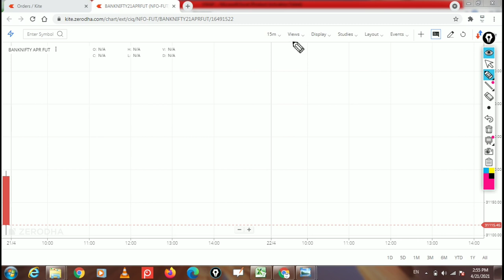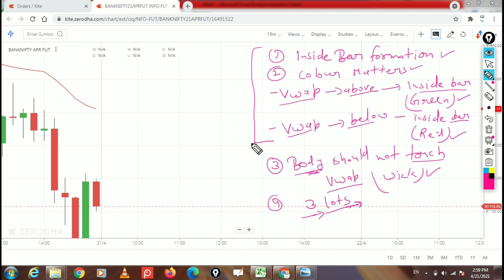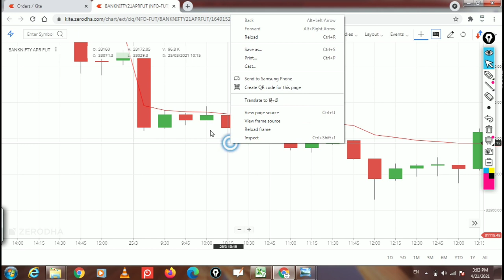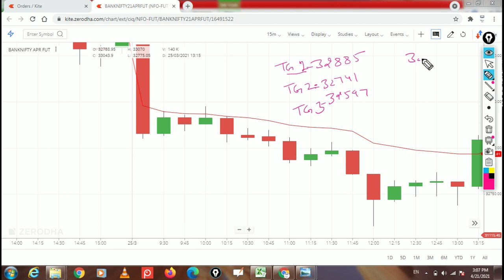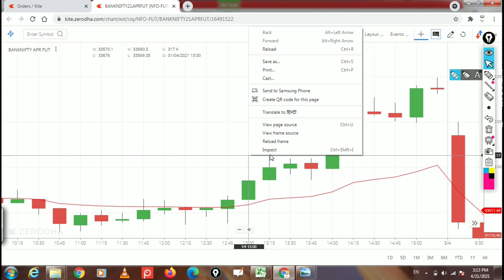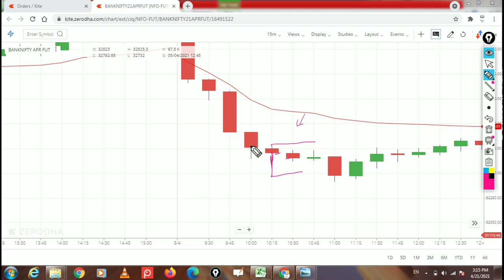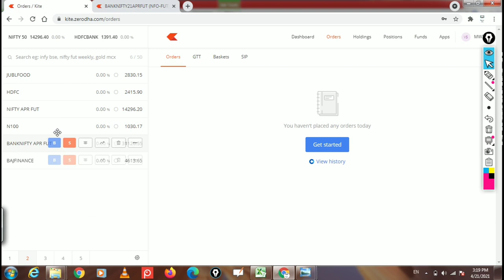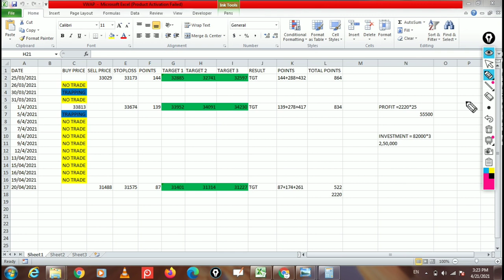Bank nifty powerful strategy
In this video I have shared banknifty powerful intraday strategy for traders.
you can join my telegram channel through this link.
just join the telegram through this link
Learn and earn

intraintraday trading strategies,best intraday trading strategy,best intraday stocks for tomorrow,investing in stocks for beginners,investing for beginners,live traders,live tradingday best strategy
best intraday strategy with no indicators
best short selling strategy
scalping in intraday
how to trade with scalping strategy
how to sell high and buy low
What is the easiest day trading strategy?
Which timeframe is best for day trading?
What is the simplest intraday trading strategy?
intraday strategy for first 15 min
day trading first 15 minutes
15 min intraday strategy
Intraday 1st 15 min Range Breakout Strategy
best btst strategy
best stbt strategy
Option trading strategies, best option trading strategies, options trading
Intraday trading strategies, best intraday trading strategy, intraday trading for beginners, intraday trading

intradaytradingstrategy bestintradaytradingstrategy intradaytip Intraday trading strategies# best intraday trading strategy# intraday trading for beginners# intraday trading#intradaytechniques